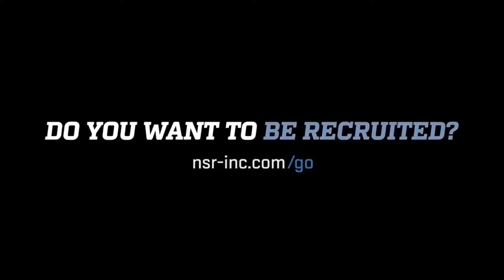2023 3b/1b Madison Montgomery 3/26/19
🥎🎥National Scouting Report: Softball’s 2023 3b/1b Madison Montgomery DoinWork‼️